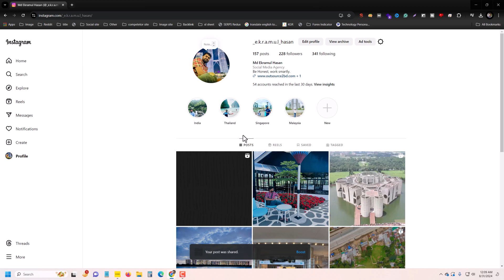How To Post Instagram Reels From PC/MAC (2026)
Now, it is possible to upload reels on Instagram from PC. Follow the steps below to post reels on Instagram from PC. Let’s get started.

0:00 Intro
0:10 Upload Video
0:26 Customize reels
0:45 Results